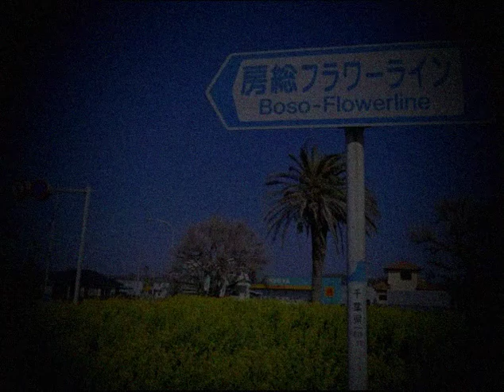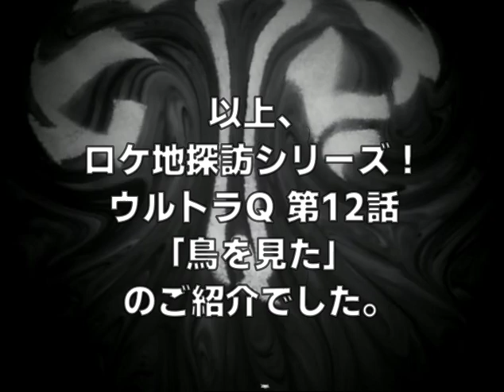【ロケ地探訪シリーズ！】ウルトラQ 第12話「鳥を見た」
懐かしの特撮！
第12話「鳥を見た」のロケ地をご紹介。
Special Thanks
VOICEVOX:春日部つむぎ
※さらにサブカルなブログはコチラ！